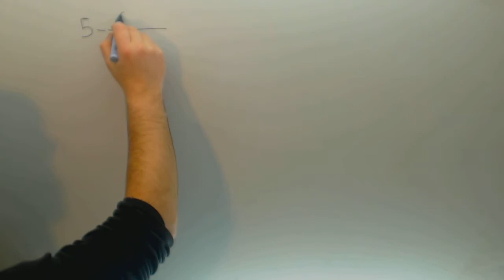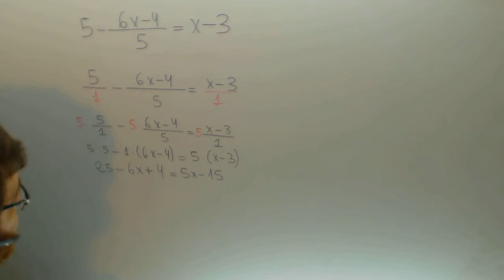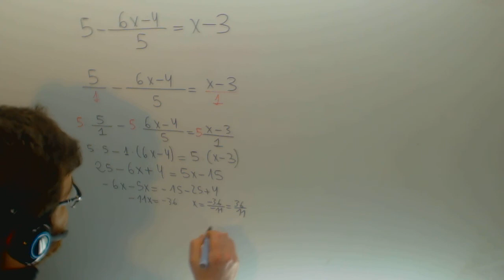Errores mas comunes al resolver ecuaciones Matematicas 2º ESO Academia Usero Estepona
Errores mas comunes al resolver ecuaciones Matematicas 2º ESO Suscríbete a nuestro canal en Youtube para ayudarnos a seguir creciendo Academia Usero en Estepona, el centro de formación con más vídeos en Internet del Mundo presenta